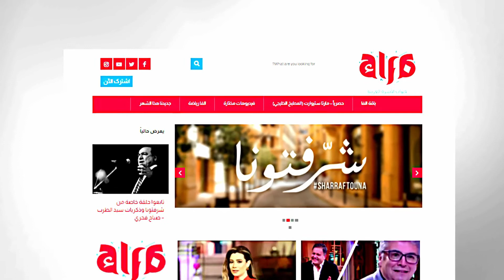الناقد الرياضي شوقي حامد: الحكم لم يعط لاعبينا الحماية الكافية.. لكن ده موجود في الكورة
قنوات_الأسرة_العربية